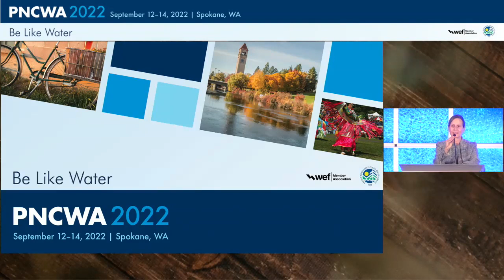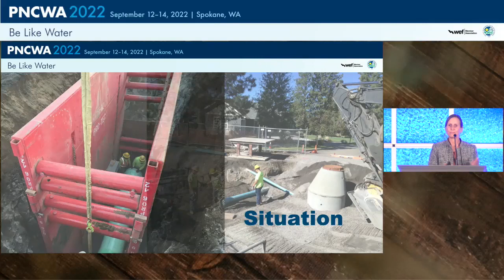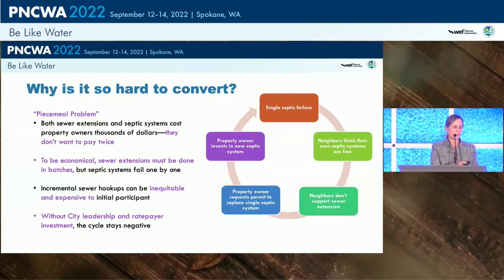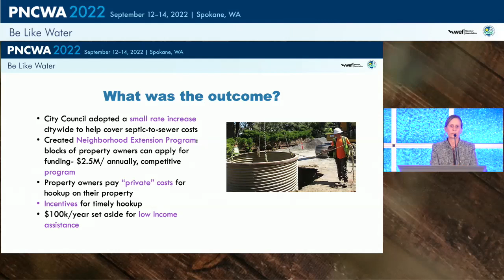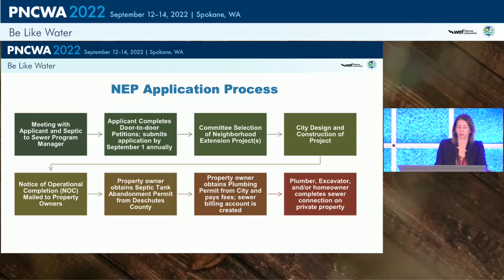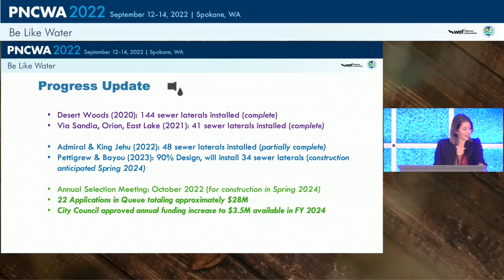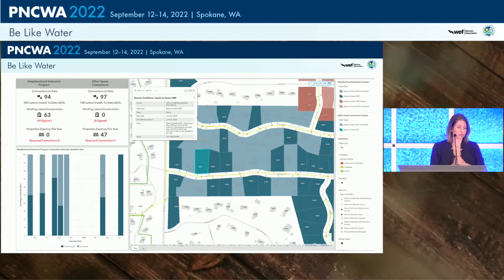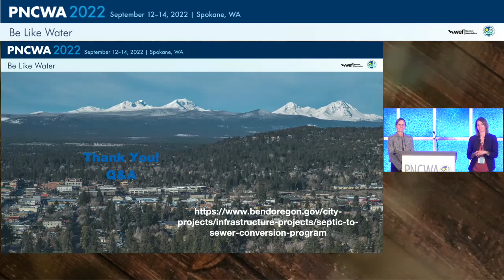Session 17B An Update on Bend's Citywide Septic to Sewer Program